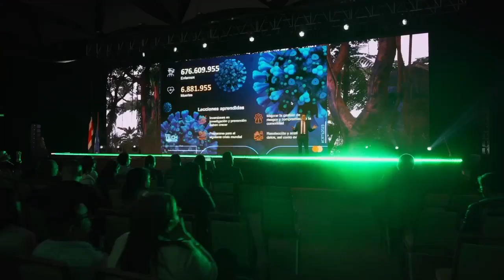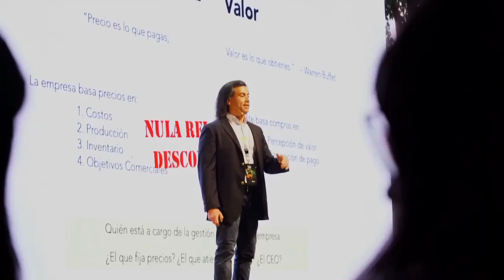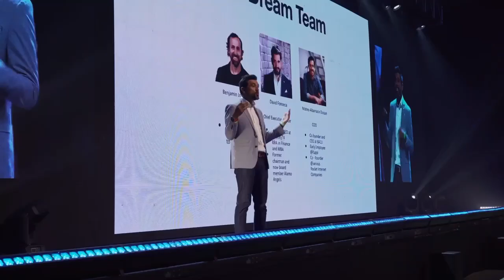After Movie Kolbi 2023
"Estamos emocionados de compartir nuestro más reciente proyecto: colaboramos en la producción audiovisual para Kolbi Tech 2023. 🚀💻 Fue un honor trabajar junto a un equipo tan talentoso y ser parte de este evento tecnológico innovador. 💡✨ ¡Gracias a Kolbi por confiar en nosotros para dar vida a su visión! No se pierdan los momentos más destacados y las últimas tendencias tecnológicas en nuestro video. 📽️🔥 KolbiTech ProducciónAudiovisual Tecnología Innovación"